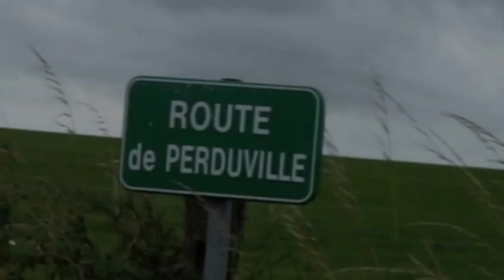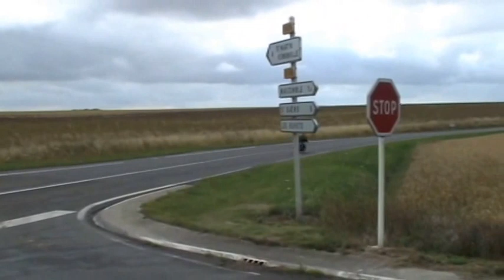TV Goffin: zeu film :raude mouvy terribeule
Aidez le cinéma français. Enfin un vrai moto road movie à l'ancienne. Vous avez 12 mm , asseyez vous peinard et partez à à la rencontre du 7 eme art. De belles motos , des comédiens hors pairs quand aux comédiennes! Sur une idée de Goffin , , le montage est de mon pote Bokia , celui qui dort dans l abris bus j 'ai oubliez le prénom du 3 eme c'est béta non!. Allez se film sera au festival de Cannes cet année.